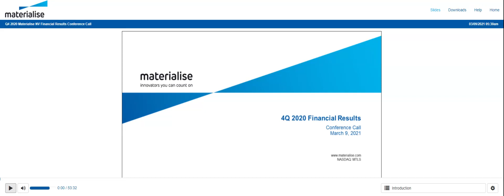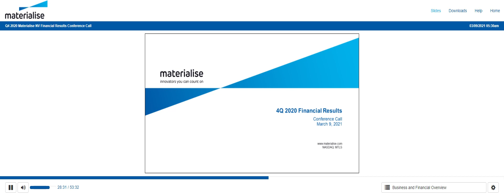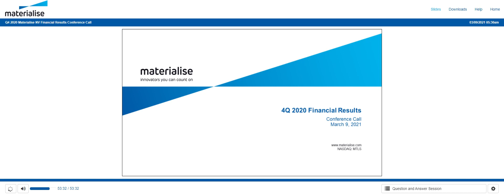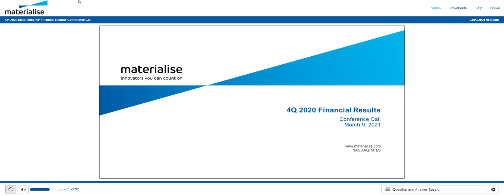[DQ stock] Daqo New Energy Q4 2020 Earnings Call (3/9/21)